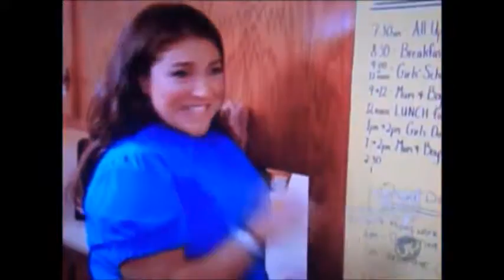SuperNanny- Champman Family-Part four